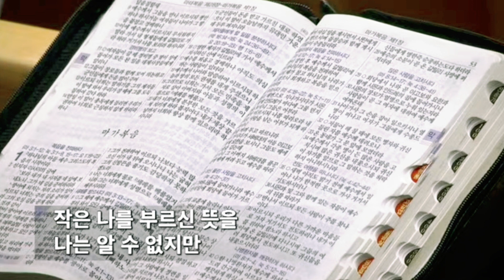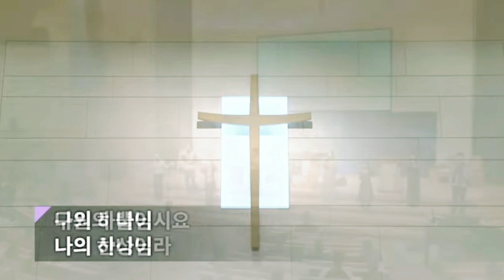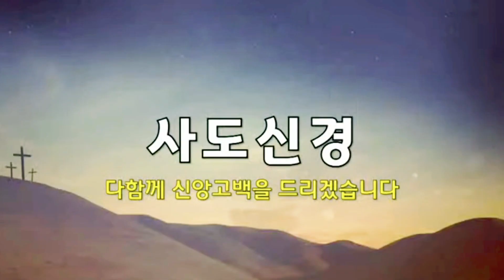하나님의 부르심에는, 하늘위에 주님밖에, 나의 힘이되신 여호와여-고척교회 주일 3부 찬양팀-2023.3.26